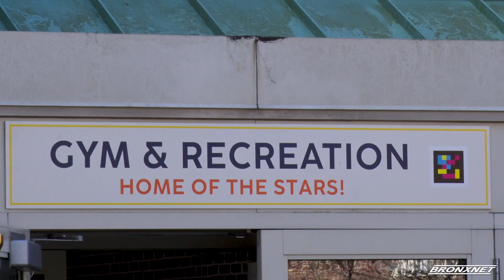Local School Hosts Sports Tournament for Visually Impaired Teens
The New York Institute for Special Education hosted a Goalball tournament, in collaboration with the Eastern Athletics Association for the Blind (E.A.A.B.). This tournament brings together visually impaired athletes from seven esteemed schools across the eastern United States, showing their skills and competitive spirit in this unique and exciting sport.

Reporter: Chris Cumella